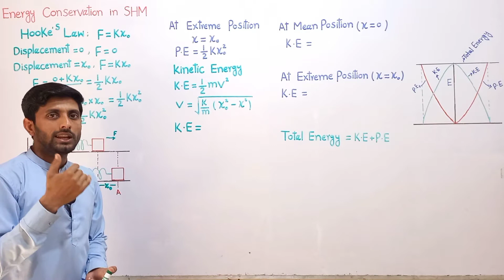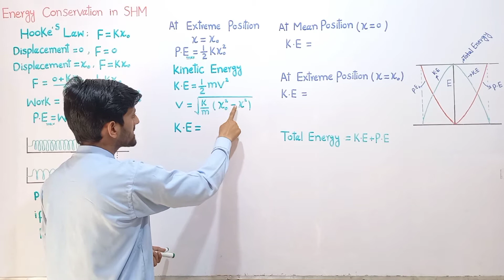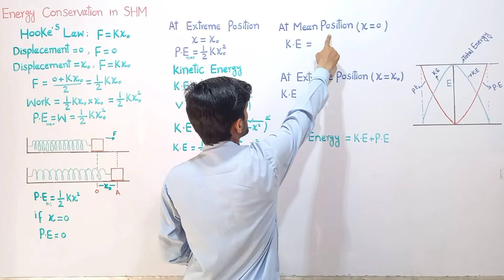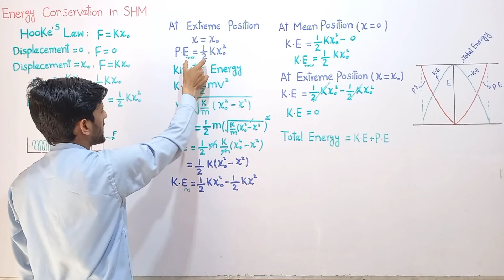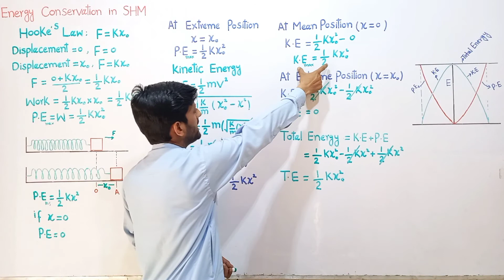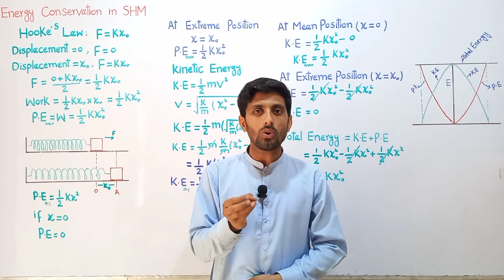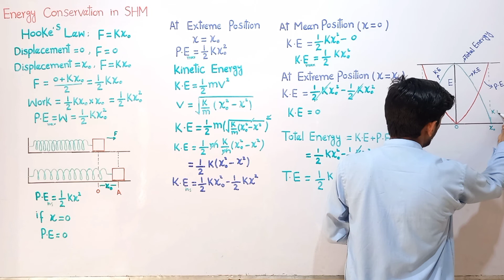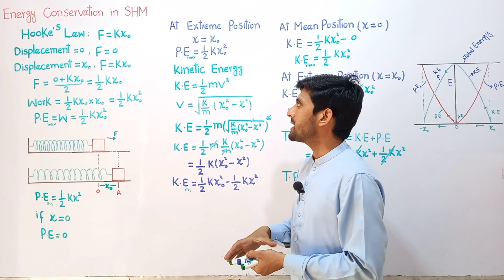energy conservation in shm, kinetic and potential energy in shm, 11th physics chapter 7 oscillations